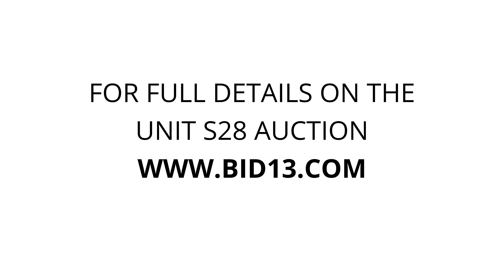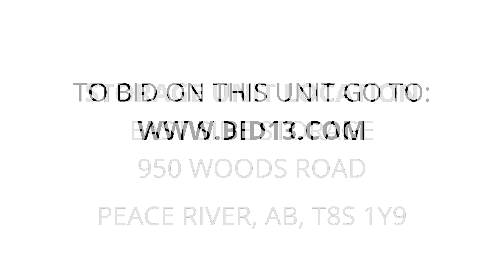East Side Storage - Unit S28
propane, fishingrod, Miscellaneous